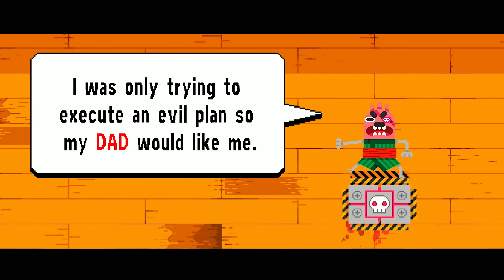Ninjin: Clash of Carrots | Launch Trailer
About the game: Clash of Carrots is an anime-inspired beat-‘em-up with a gaggle of varied enemies, deep customization … and ninjas! Play through side-scrolling worlds consisting of multiple stages and collect carrots that act as currency which can be redeemed in the Corgi Store for new equipment, or the Shady Shop for special weapons, masks and other customization items. Grab a friend to join you in 2-player online or local co-op.